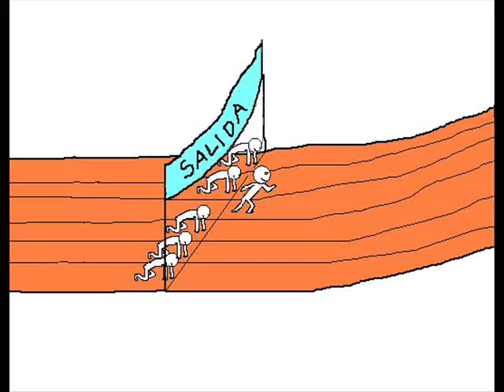Zambayonny - Las tres cosas de la vida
Cancion de nuestro amigo Zambayonny en nueva version con dibujitos hechos en paint por nosotros...

Martin Grandoli
Emilio Menna
Francisco Grandoli